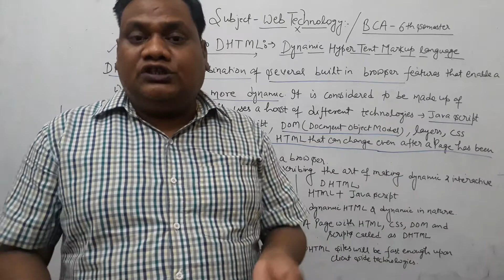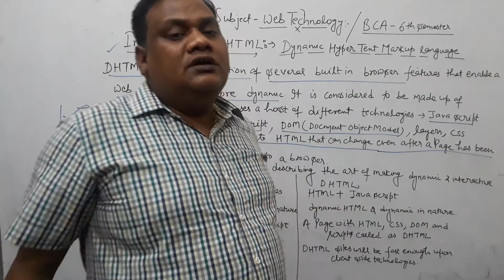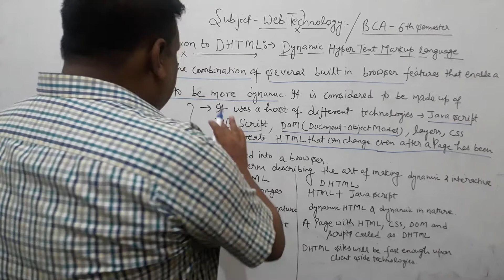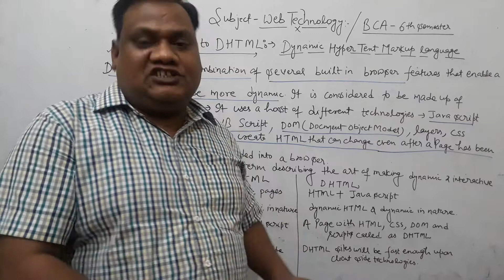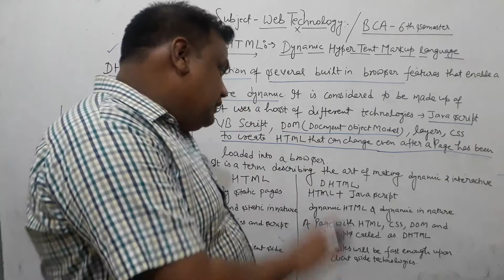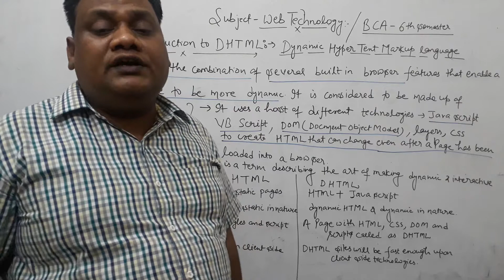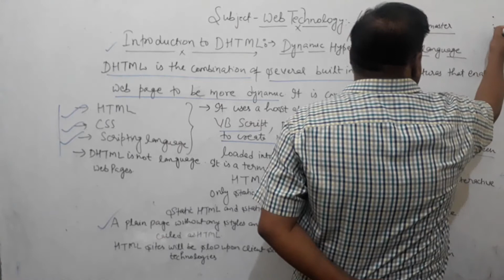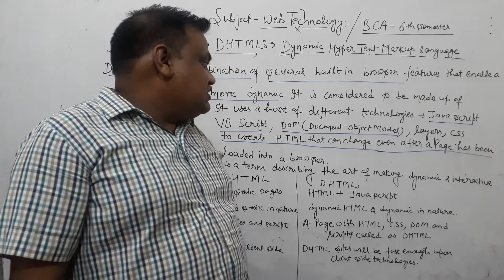INTRODUCTION TO DHTML